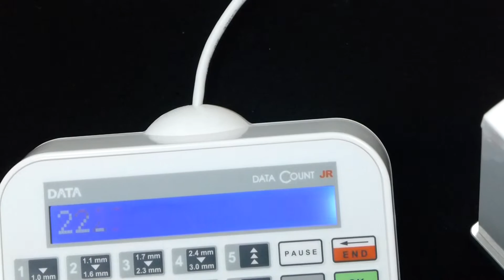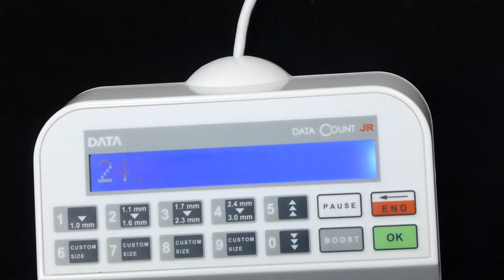DATA Count S-JR - Counting Basil seeds